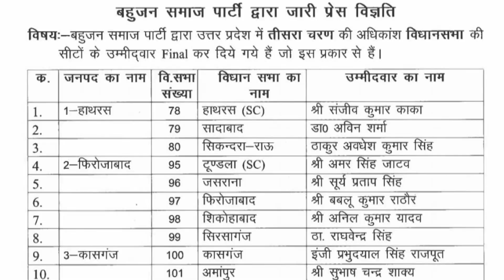bsp बसपा ने खेला दाव || बिपक्षियों के फुले हाथ -पावं || vidhansabha karahal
bsp बसपा ने खेला दाव || करहल में मची खालाबी || अखिलेश की उडी नीद || खेला हो गईल

bsp दलित के यहां खाना खाने गए swatantra dev singh हुआ विरोध

RRB, NTPC, विरोध के मामले में खान सर भड़का रहे हैं? khan sir news
खान सर के ऊपर क्यों लग रहे आरोप जाने?

army 😢 अगर देश भक्त है तो इस ग्राउंड रिपोर्ट को देखें अन्यथा से दूर रहे

अखिलेश के साथ हो रहा लगातार खेला

big news |

bsp स्वामी प्रसाद मौर्य बसपा के नहीं हुए तो जनता के बीच ग्राउंड रिपोर्ट

स्वामी प्रसाद मौर्य के आने से किसको फायदा

🔴 मायावती लाइव कैमरा के सामने आ कर दिया बड़ा बयान

pm की सुरक्षा में लो भैया हो गया खुलासा?

इस वीडियो से किसी की भावनाओं को ठेस पहुंचाना नहीं अगर किसी की भावनाओं को ठेस पहुंच रहा है तो उसके लिए माफी चाह रहे हैं

gorkhpur योगी के गढ़ में satis

बसपा रैली vlog जरूर देखें |

मिर्जापुर में बसपा के धाकड़ समर्थक क्

news_24 के #राजीव रंजन सतीश चंद्र मिश्रा जी से इंटरव्यू लेते हुए